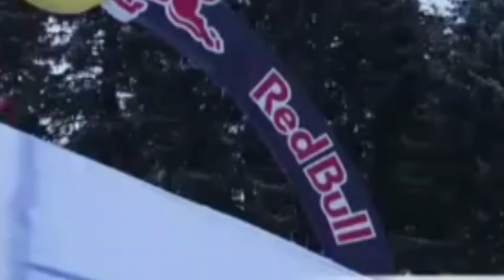{Analyse} Arnaud Boisset dompte la zone Streif À Kitzbühel, Martini a terminé neuvième